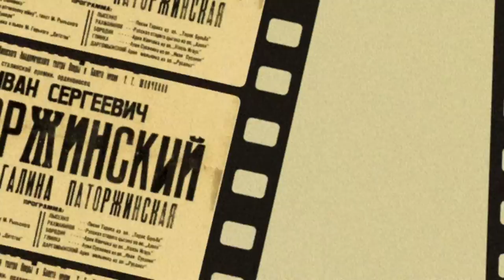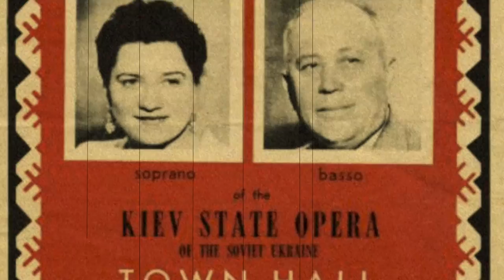Іван Паторжинський | Слава України №10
Іван Паторжинський – один із найславетніших творців національної культури України. Видатний український бас, який заворожував слухачів у багатьох державах Європи та Америки.  Не менш знаний педагог. Він виховав цілу плеяду обдарованих співаків, серед яких – Дмитро Гнатюк, Андрій Кікоть та Євген Червонюк.